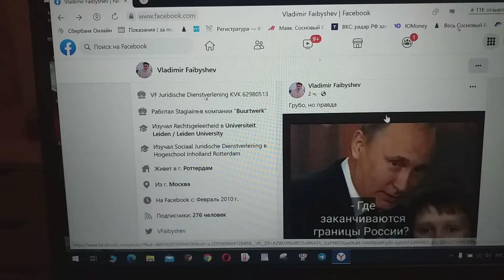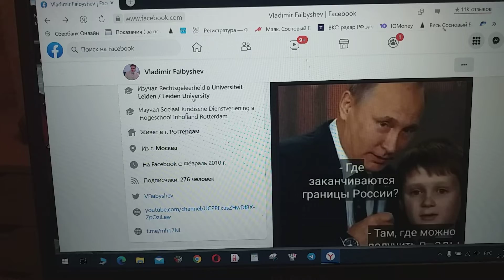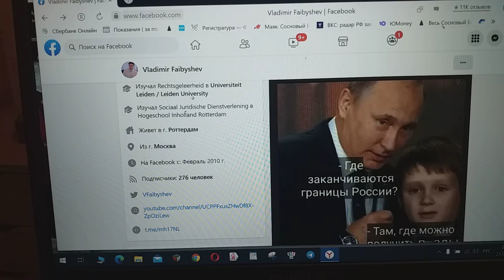От В.Файбышева поста зардели уши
От этого в Фейсбуке Владимира Файбышева поста у меня зардели уши.
Слов на его картине перевод поэтому я предлагаю свой.
И понятны они будут в любом месте в мире суши.
Заканчиваются России  там границы, где за продвижение за них грозит ей женский орган половой.